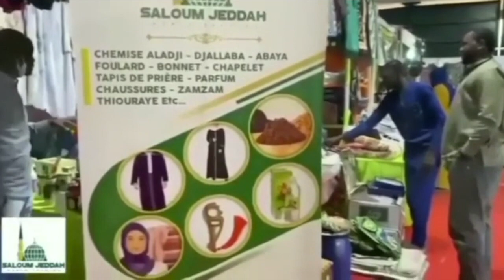AZ-ZIKRA (Le Rappel) Avec Imam Bachir Dramé